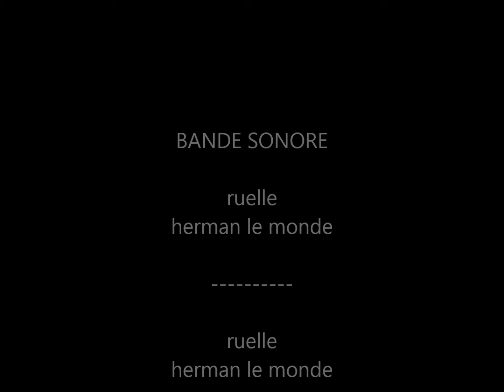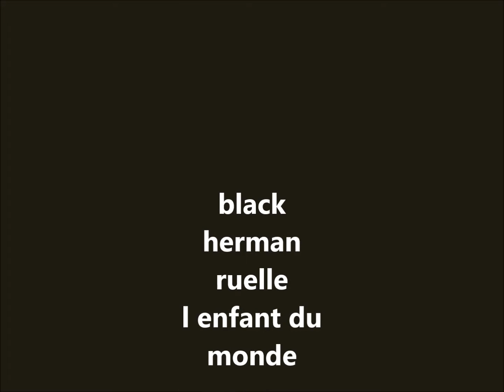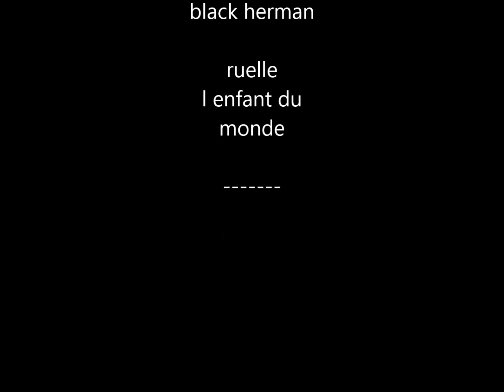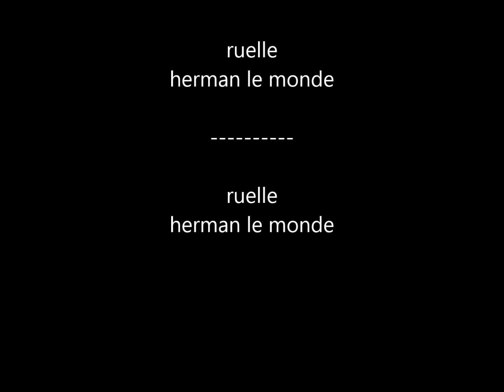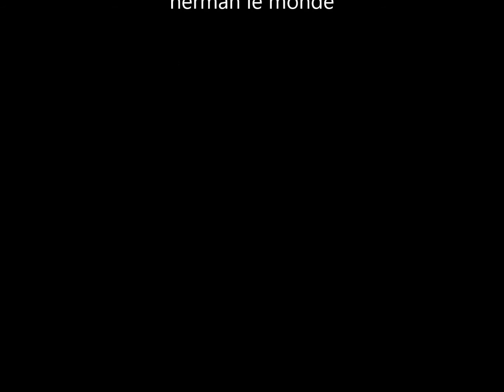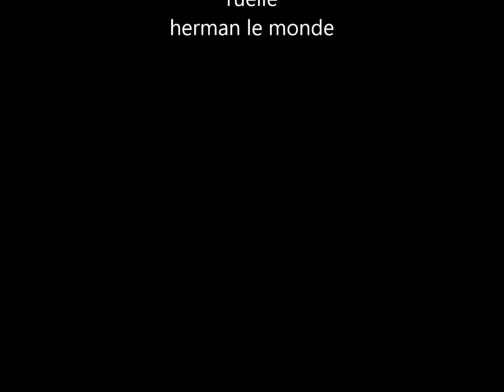BLACK HERMAN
CHANTEUR INTERPRETE ET CHOREGRAPHE  en herbe